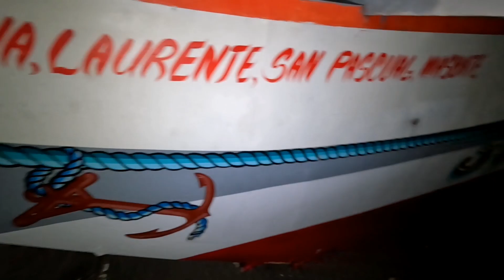ANG PAG SUGOD NAMIN KAY AHAS JEROME SA KANYANG PARE SAN SA PUNO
Mga mahal kung mga ka takbo ang video na ito ay ang pag sugod namin kay ahas Jerome sa kanyang Pare San sa kubo kasama ko si tolitslibre official, kuya oh at tita mirriam. yong iba ang pagpahatid namin ng gagawin balon ng ating idol japer sniper